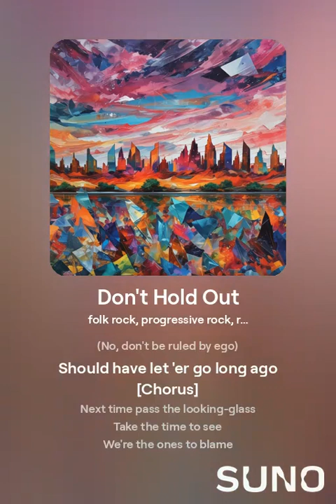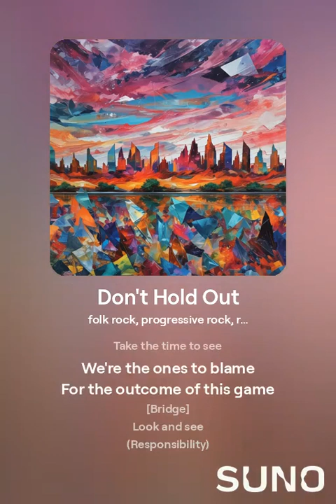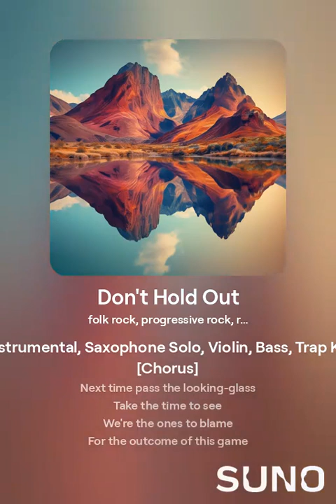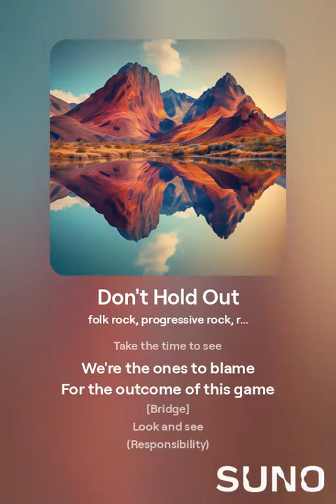Don't Hold Out (Unplugged)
Verse 1]
Don't hold out for the next time
Might not survive the crime
(No, don't hold out for your pride)
'cause long ago, should've died

Don't wait and procrastinate
Better off to participate
(No, don't be ruled by ego)
Should have let 'er go long ago

[Chorus]
Next time pass the looking-glass
Take the time to see
We're the ones to blame
For the outcome of this game

[Bridge]
Look and see
(Responsibility)

[Verse 2]
Don't hold out for the flip-side
Might not be along for the ride

Don't procrastinate your fate
Better off setting things straight

[Bridge]
Look and see
(Responsibility)

[Bridge]
Look and see
(Responsibility)

[Outro]
Responsibility
(Due to me)

The government’s climate change actions reveal a troubling mix of ignorance and indifference, turning what were once “worst-case” climate predictions into our current “best-case” scenarios. Updated climate models, now incorporating social-ecological factors, project that global temperatures could rise by as much as 9°C within this century — a drastic increase compared to previous estimates of a 4°C rise over the next millennium. Such extreme warming could push the planet toward a critical “wet-bulb” temperature threshold, where heat and humidity exceed the human body’s capacity to cool itself, posing severe and potentially lethal health risks. The need for decisive and immediate action has never been more urgent as climate change continues to spiral beyond control.

Unfortunately, that’s the reality. The root of the problem lies with us — the people. Government officials simply reflect our choices. Until consumer demands become more socially responsible, we’ll continue to get exactly what we want — and deserve. Each person bears the responsibility to minimize pollution, discontinue the use of fossil fuels, reduce consumption, and foster a culture of love and care. Only then can we drive the collective action needed to address the climate crisis and build a sustainable future.